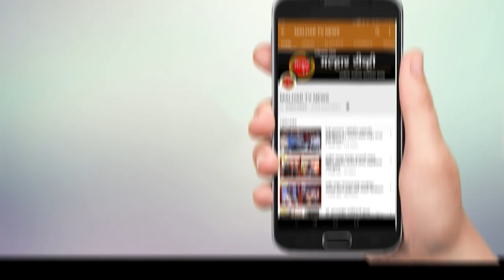ओएनजीसीच्या प्रकल्पातून तेल गळती; तेलाचे तवंग सर्वत्र पसरले.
तेल गळती मुळे पशुपक्ष्यांसह वन्य जीवांचे आरोग्य धोक्यात !malharnews